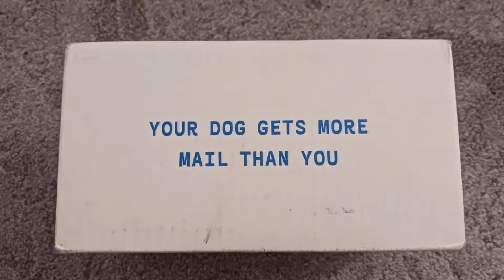Herbal Pet Meds: Doggie Edition - All the Things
This episode of All the Things- Getting your dog started on preventative supplements early on is the best scenario for quality time as a senior. This is a roundup of my favorite natural supplements for dogs; including probiotics and pain relief.

This is a non commissioned selection of products, recommended after fifteen years of testing.

Allergy Medicine- Apoquel Alternative

CBD/Hemp Oil

Immunity Powder by Doggie Herbs

Anti-Inflammation by Doggie Herbs